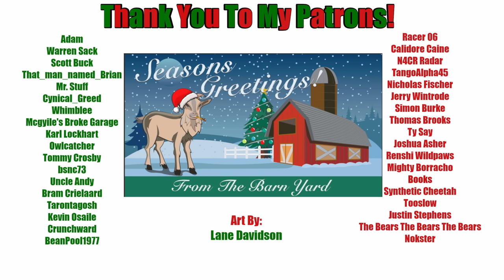Choo-Choo Charles | Episode 2 | My Nerves Are Wrecked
We're back at it in Choo-Choo Charles.